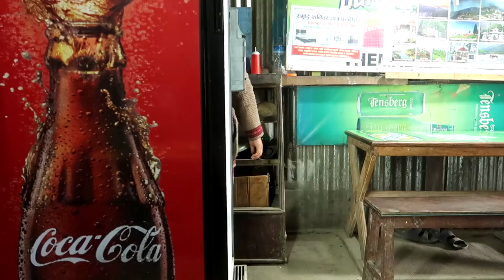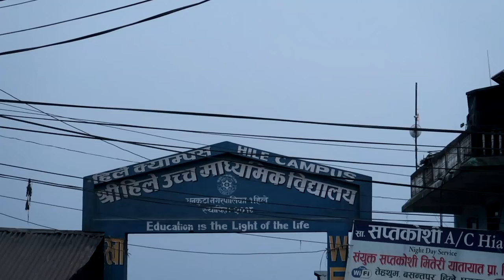VLOG #158 JOURNÉE DE LA PARESSE !!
Retour à Hile!